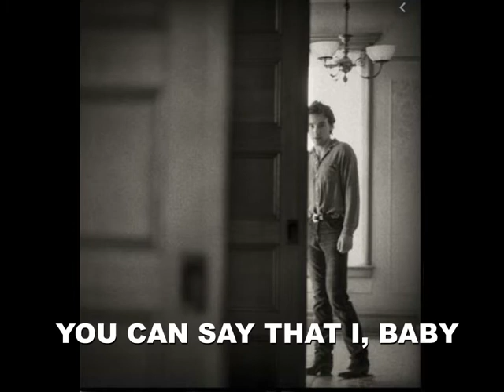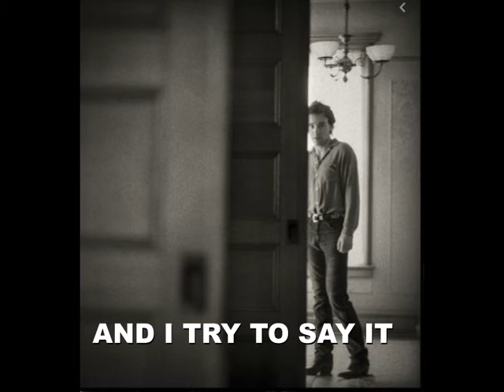FADE TO BLACK - DEMO #1 BRUCE SPRINGSTEEN